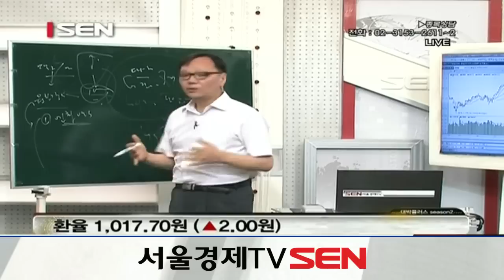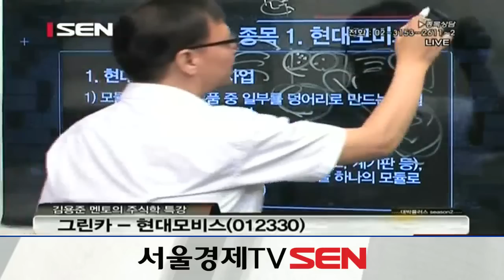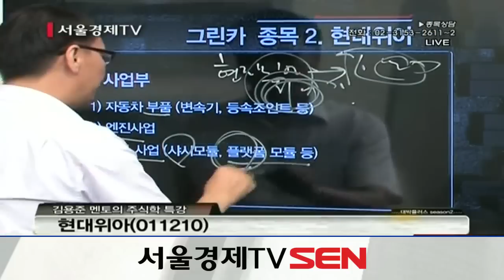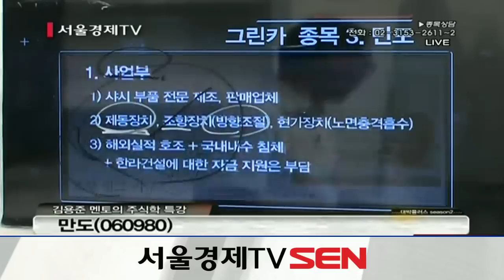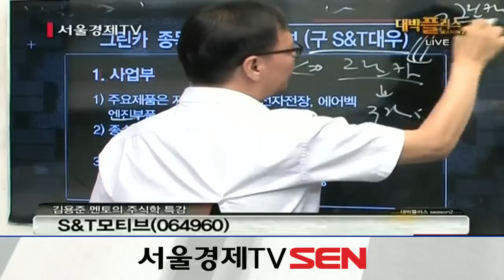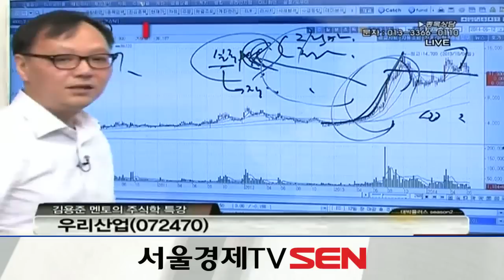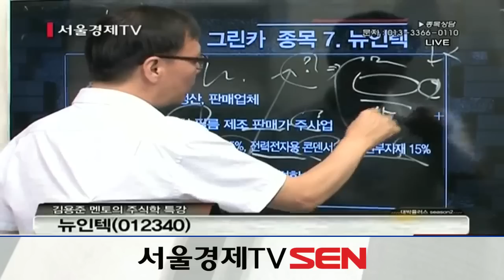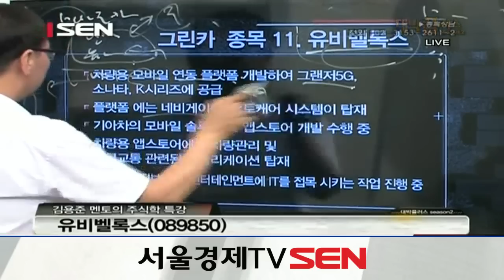20140612_대박플러스 시즌2_256회_주식학 특강